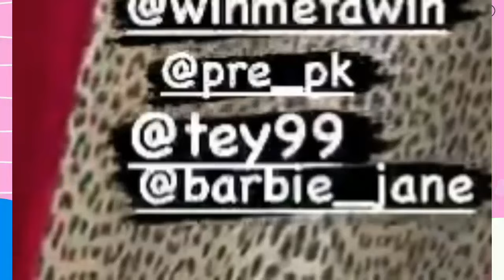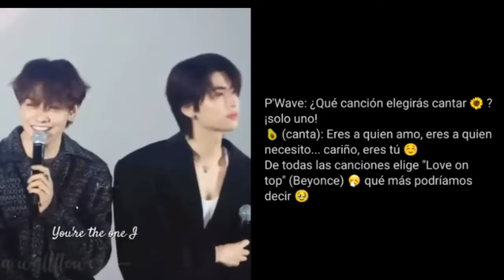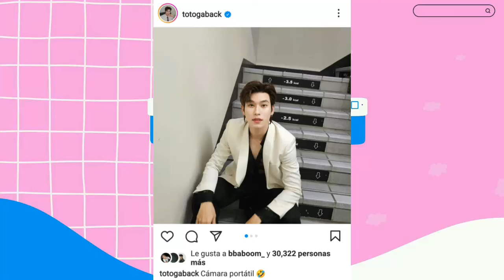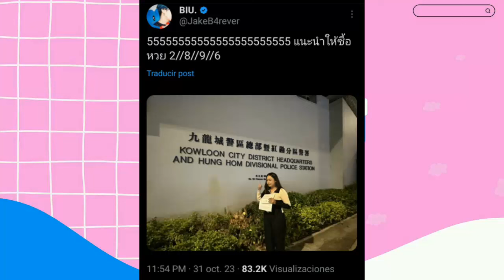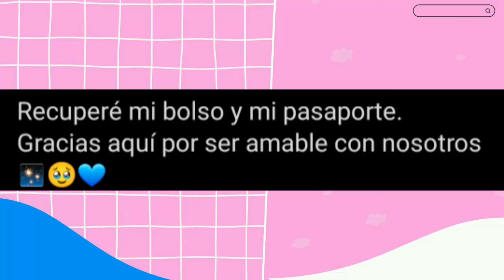LO RECUPERO|QUE PASA CON DAOUOFFROAD|SE TERMINO|MEENPING NUEVO EVENTO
Ohm hace oficial  su situacion  en  este momento MeenPing revelan lindos momentos juntos, build y sus diferencias con  escritora, que sucedio  y que resoluciones ha tomado ambas partes, que hacian  daouoffroad en evento de hoy, un amor secreto  y mas noticias bl